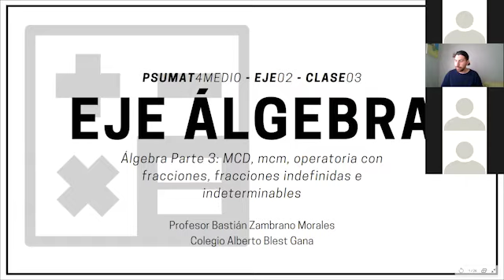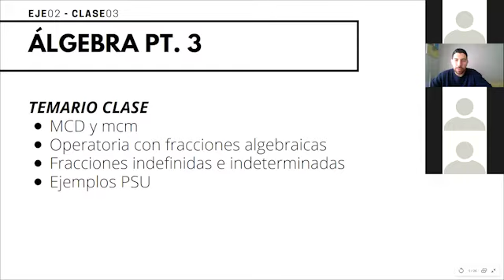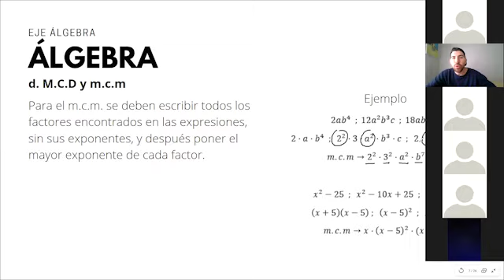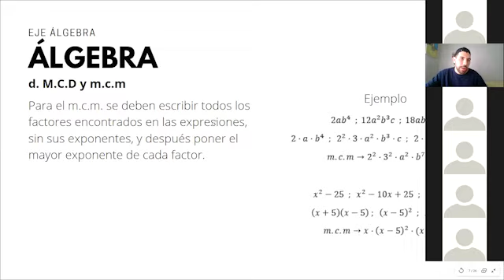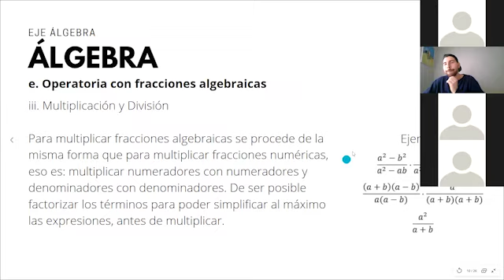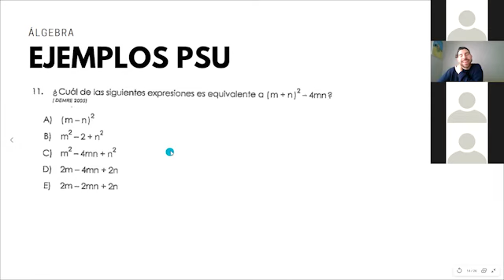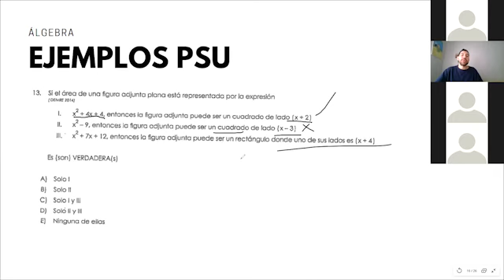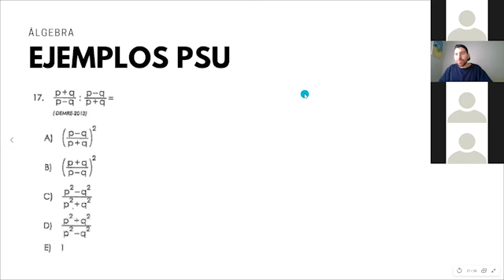Clase de PSU Matemáticas - IV° Medio - Prof. Bastián Zambrano